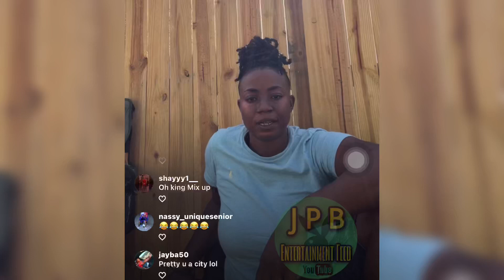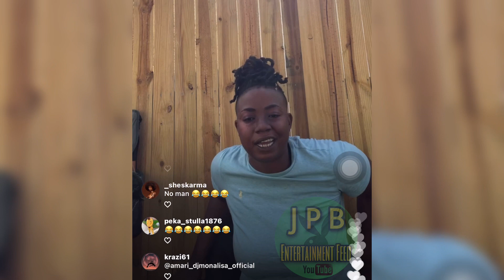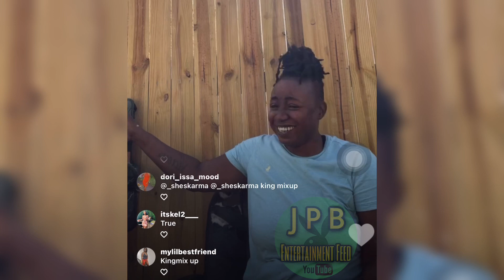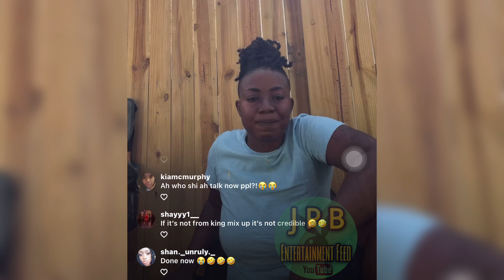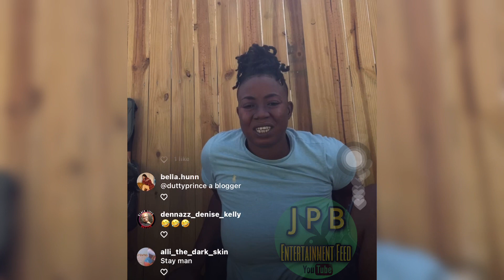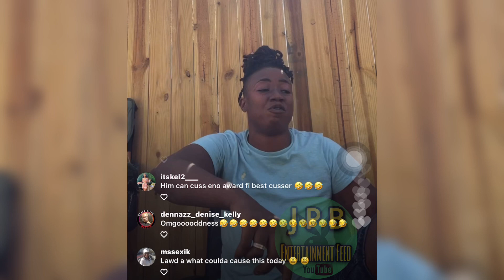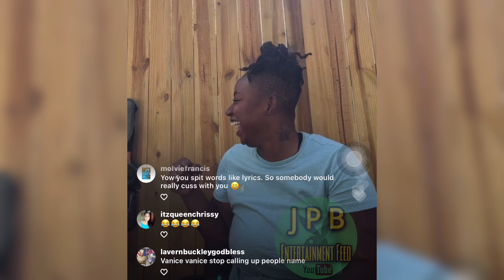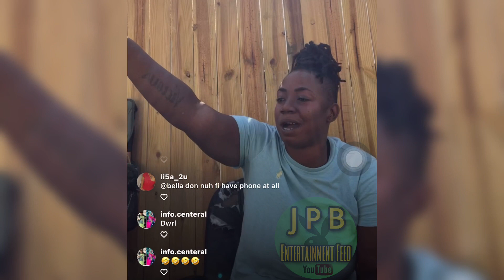PRETTII DON RUB OUT KINGMIXUP😱‼️ Defending Spice *MUST WATCH* 🤣 (COMMENTARY / REPORT)